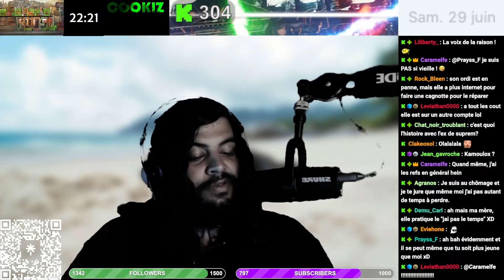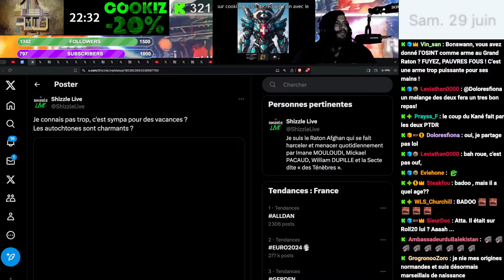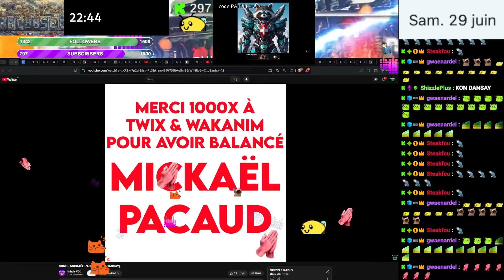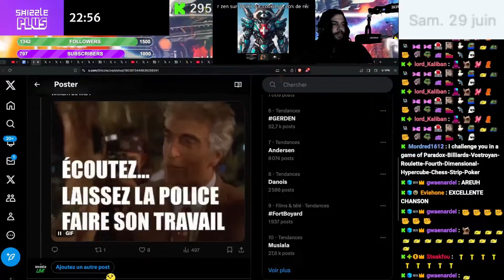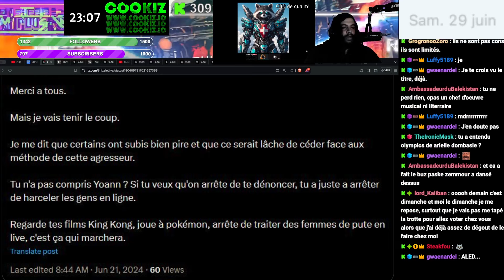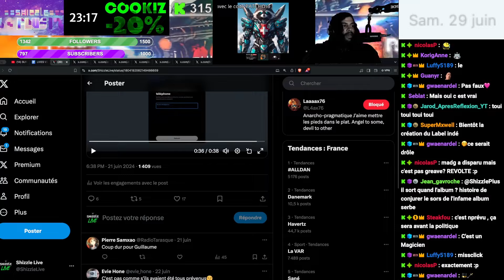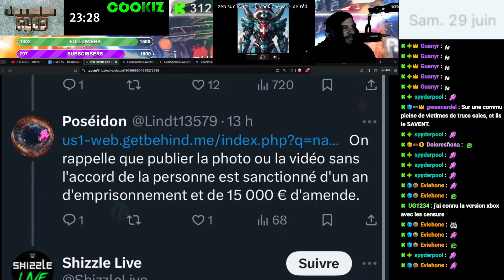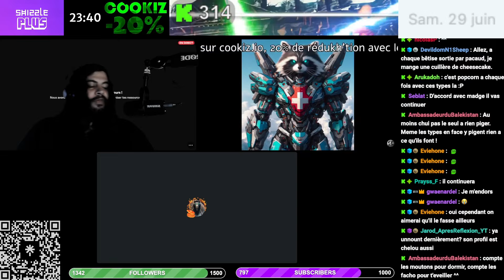RE-3DUKH' : SUPREMMIND x LAAAAX - PARTIE 1